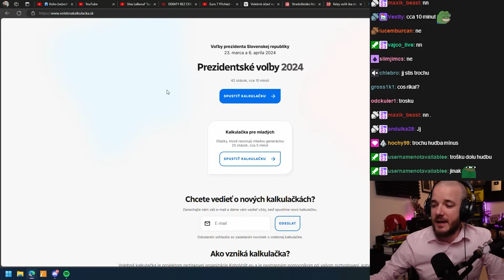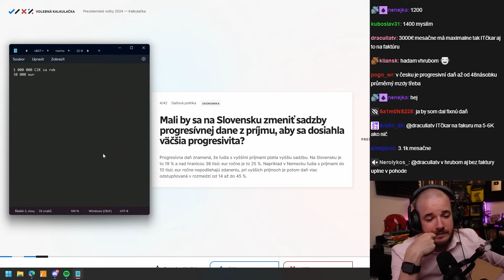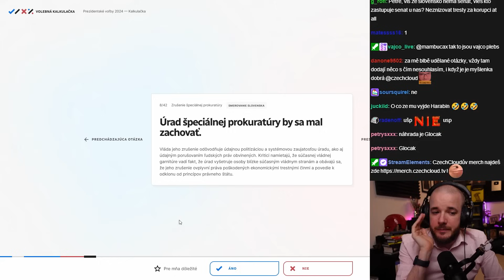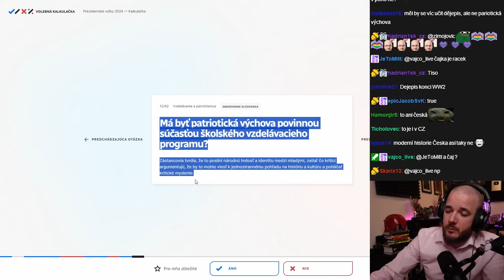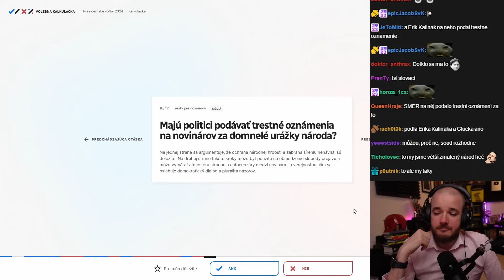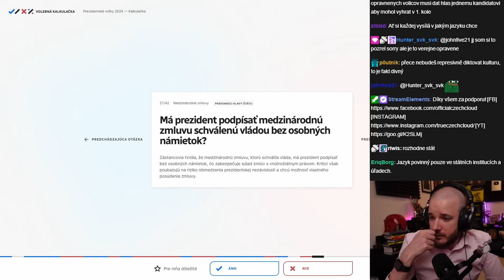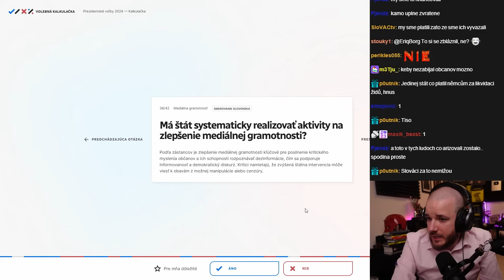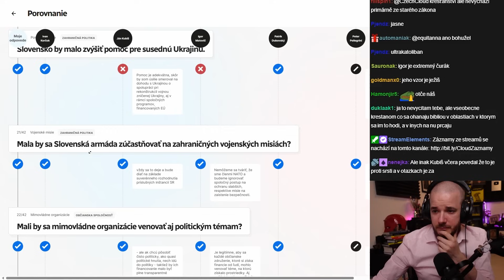Zkoušíme SLOVENSKOU VOLEBNÍ KALKULAČKU!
Kdo vyšel CzechCloudovi ve slovenské prezidentské volební kalkulačce?